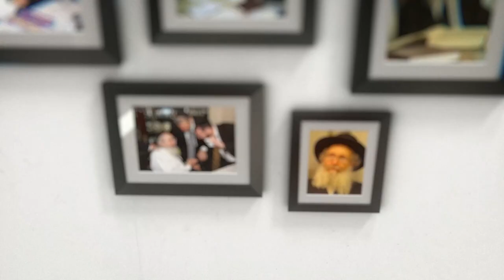Rav Nosson Tzvi Finkel Ztl 1080p